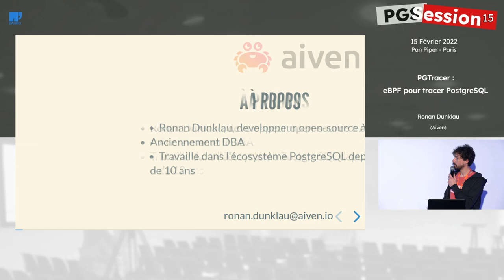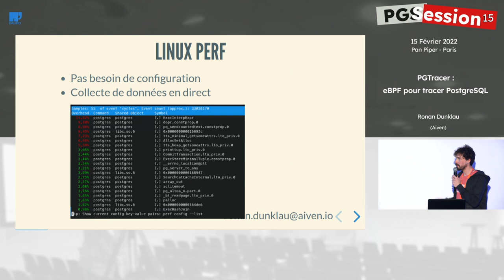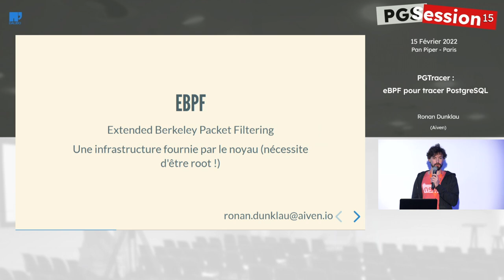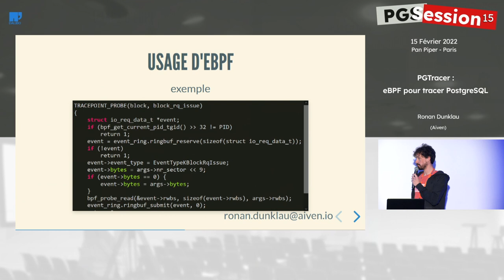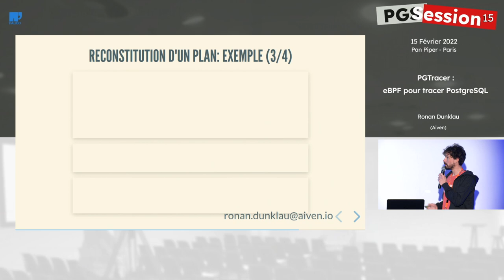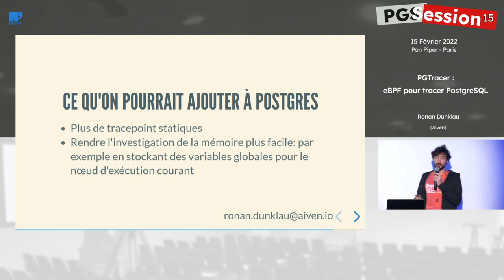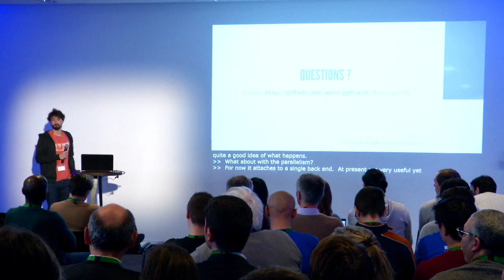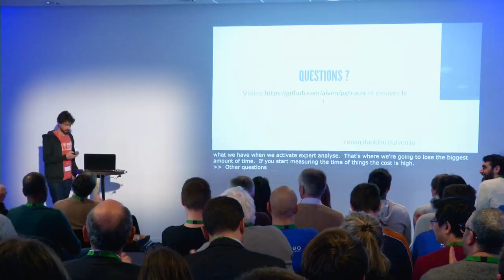PGTracer : eBPF pour tracer PostgreSQL - par Ronan Dunklau, Aiven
Ronan Dunklau, Développeur Open source chez Aiven, vous présente PGTracer, l'outil de tracing pour PostgreSQL qu'il développe.

Comment fonctionne-t-il ? Comment l'utiliser ? Ronan vous répond en 30 minutes, avant une séance de questions-réponses.